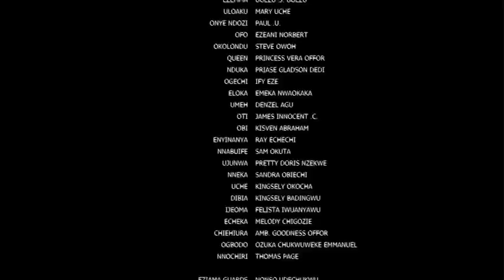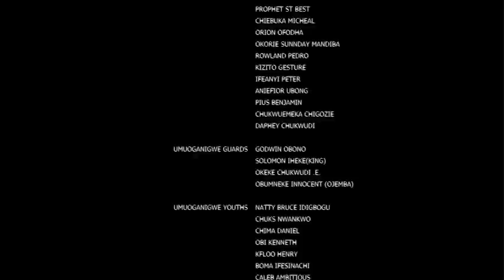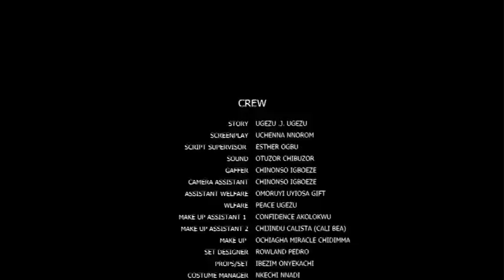The Greatest Love Story Of An Outcast & The Royal Prince That Everyone Is Talking About